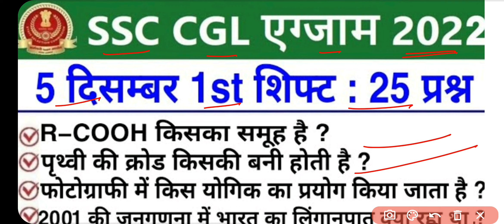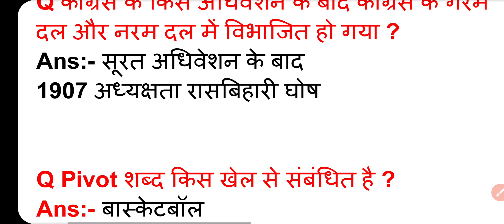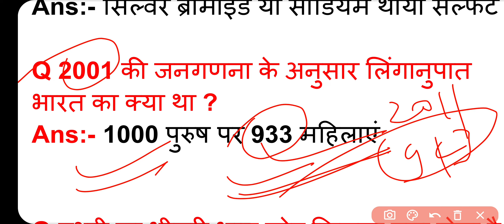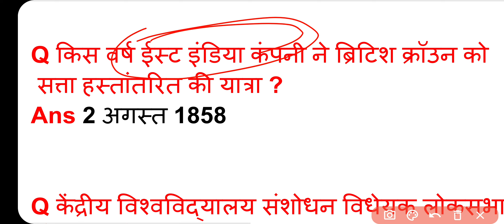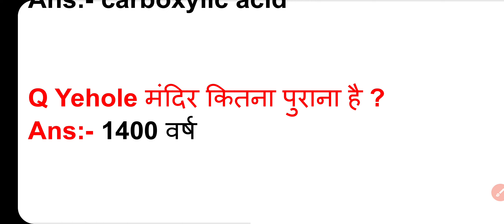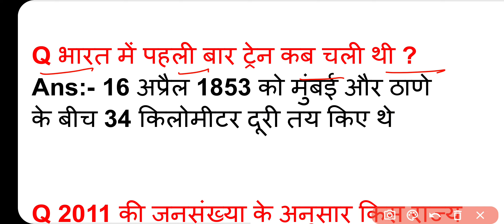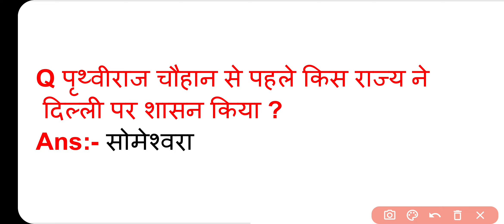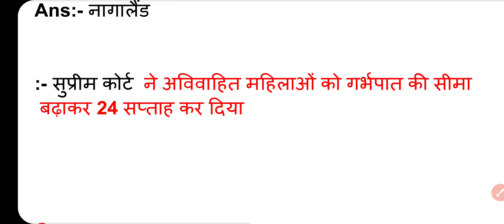SSC CGL Exam Analysis 2022 _ 5 december 1st shift _ SSC CGL Exam Analysis today cgl analysis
SSC CGL Exam Analysis 2022 _ 5 december 1st shift _ SSC CGL Exam Analysis today cgl analysis 2022ssccgl ssccgl2022

SSC CGL Exam Analysis 2022 | 4 December 2022 | 1st shift | SSC CGL Answer Key 2022 | SSC CGL Cutoff

ssccgl2022 ssccglexamanalysis

SSC CGL Exam Analysis 2022 | 3 December 2022 | Shift 1 | SSC CGL Exam Analysis

SSC CGL analysis 2022 | ssc cgl 3 December 1st shift Question paper 2022 | ssc cgl analysis today |